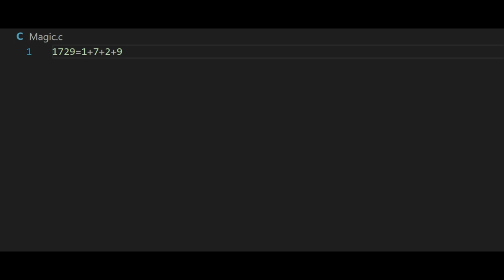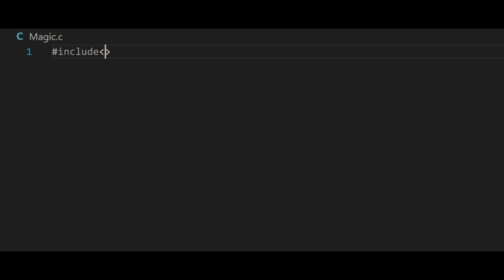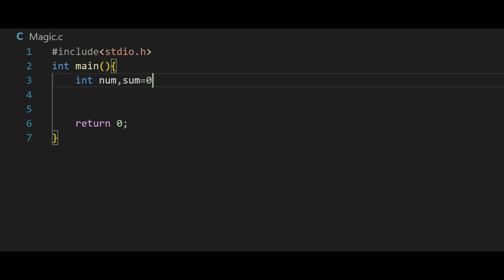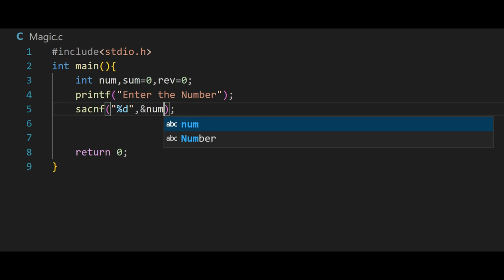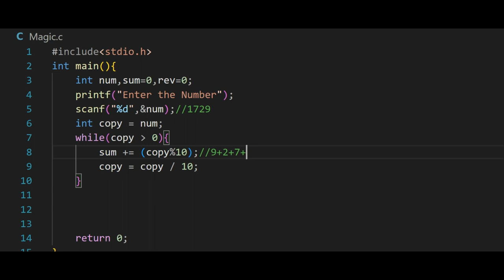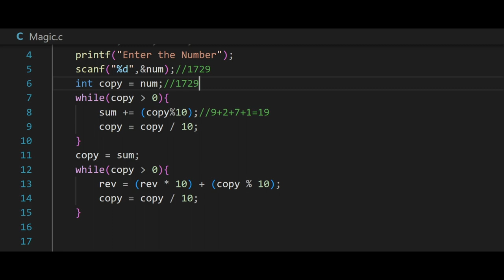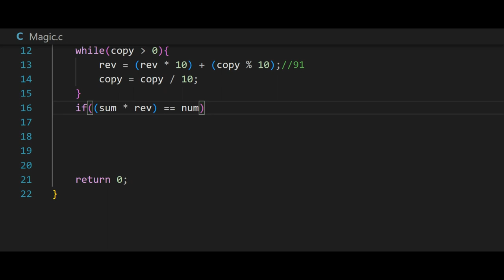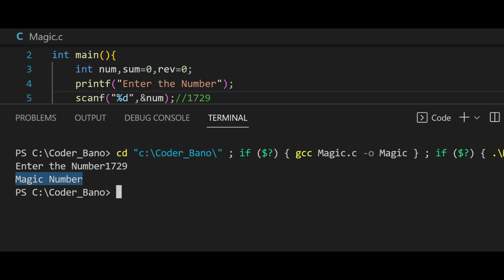Magic Number in C | Important Program in C | Lecture - #29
Magic Number in C
Magic Number

Video_Credit : Shashi Mauli Tripathi